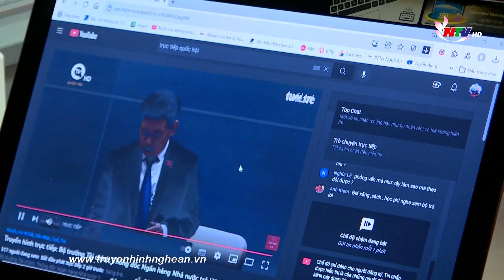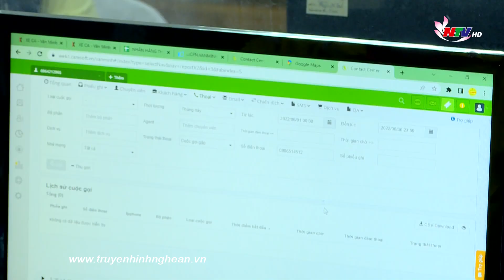Cử tri đánh giá cao sự thẳng thắn, trách nhiệm của các Bộ trưởng tại phiên chất vấn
Diễn ra bắt đầu từ chiều qua, phiên chất chất và trả lời chất vấn của  Kỳ họp thứ 3, Quốc hội khóa XV đã được tường thuật trực tiếp trên VTV1, truyền hình quốc hội, VOV cùng nhiều cơ quan báo chí khác đã nhận được sự quan tâm theo dõi của đông đảo cử tri.
Đa số các ý kiến của cử tri đều đánh giá cao sự thẳng thắn và trách nhiệm của các Bộ trưởng Bộ Nông nghiệp và Phát triển Nông thôn, Bộ Tài chính, Thống đốc Ngân hàng Nhà nước Việt Nam tại các phiên chất vấn và trả lời chất vấn; đồng thời cũng gửi gắm nhiều kiến nghị tới quốc hội .